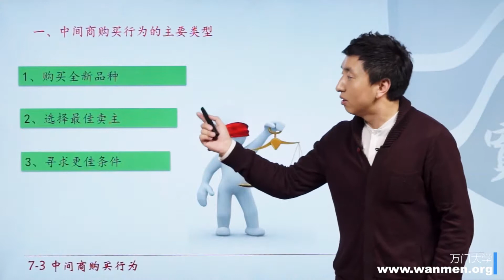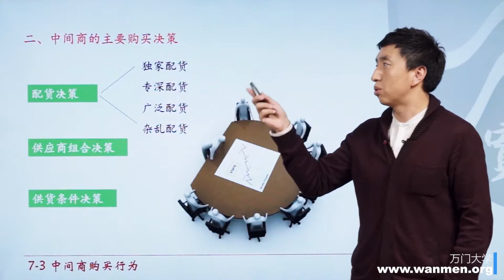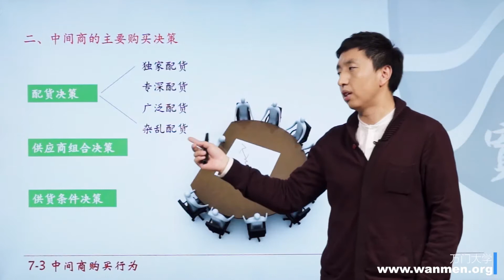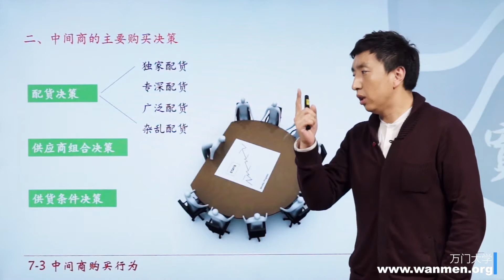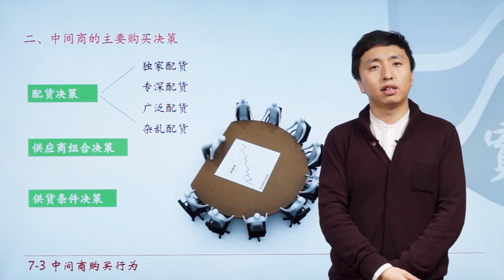7 3 中间商购买行为